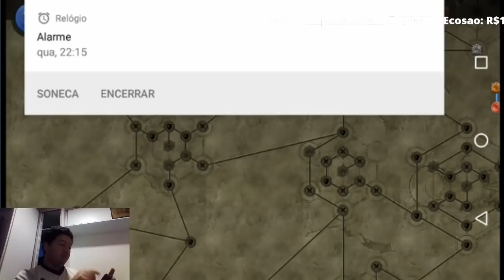COMEÇOU 2X MURAL + RUNAS DA CLASSE 3 - RAGNAROK MOBILE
Ajude o canal:
ou
Picpay: @Dom.Leon